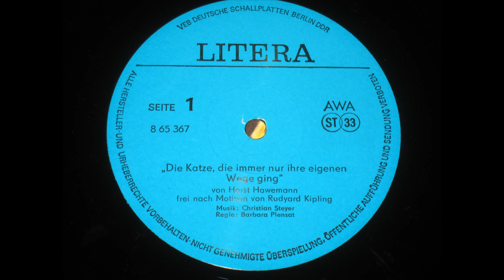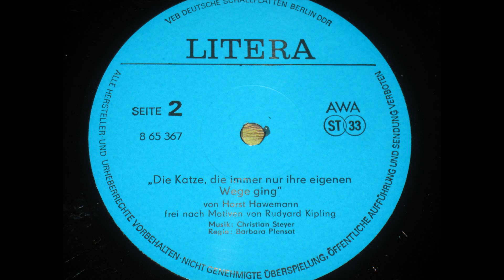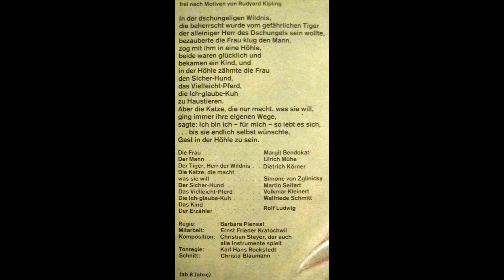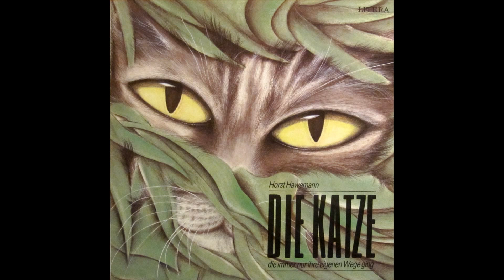Die Katze, die immer nur ihre eigenen Wege ging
von Horst Hawemann
frei nach Motiven von Rudyard Kipling

Frau: Margit Bendokat
Mann: Ulrich Mühe
Tiger - Herr der Wildnis: Dietrich Körner
Katze, die macht was sie will: Simone von Zglinicki
Sicher-Hund: Martin Seifert
Vielleicht-Pferd: Volkmar Kleinert
Ich-glaube-Kuh: Walfriede Schmitt
Kind, Erzähler: Rolf Ludwig

Komposition: Christian Steyer, der auch alle Instrumente spielt

Regie: Barbara Plensat
Mitarbeit: Ernst Frieder Kratochwil
Schnitt: Christa Blaumann
Tonregie: Karl Hans Rockstedt

Covertext:
In der dschungeligen Wildnis,
die beherrscht wurde vom gefährlichen Tiger,
der alleiniger Herr des Dschungels sein wollte,
bezauberte die Frau klug den Mann,
zog mit ihm in eine Höhle,
beide waren glücklich und
bekamen ein Kind und
in der Höhle zähmte die Frau
den Sicher-Hund
das Vielleicht-Pferd
die Ich-glaube-Kuh
zu Haustieren.
Aber die Katze, die nur macht, was sie will,
ging immer ihre eigene Wege,
sagte: Ich bin ich - für mich - so lebt es sich,
...bis sie endlich selbst wünschte,
Gast in der Höhle zu sein.